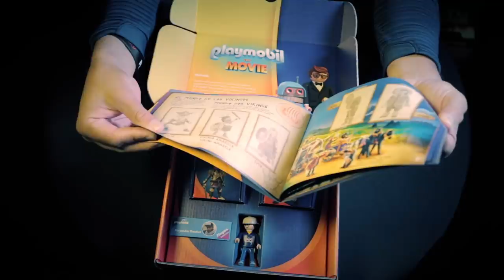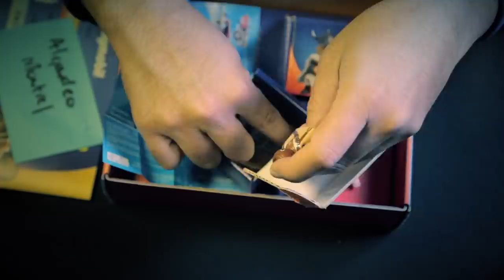Hicieron un playmobil inspirado en mi? 😱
Amigos hoy les comparto este unboxing y les muestro esta joyita que me hicieron, qué tal?